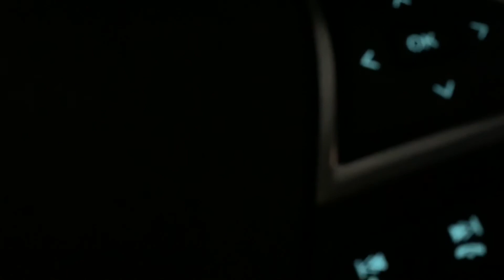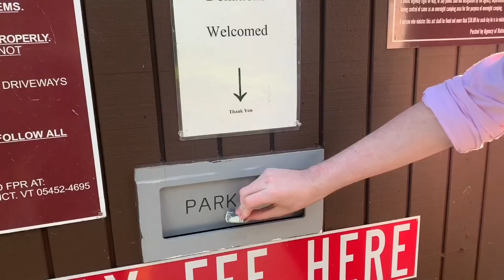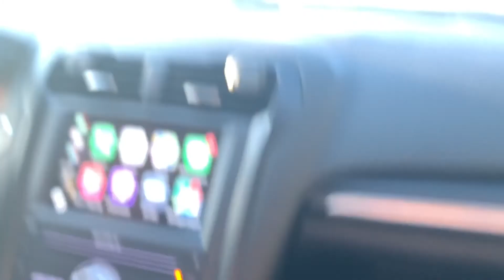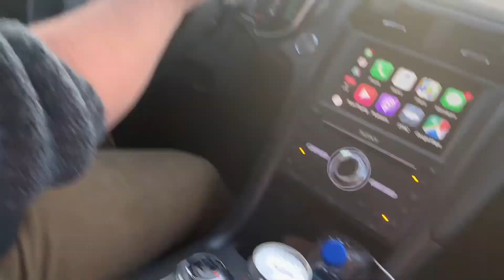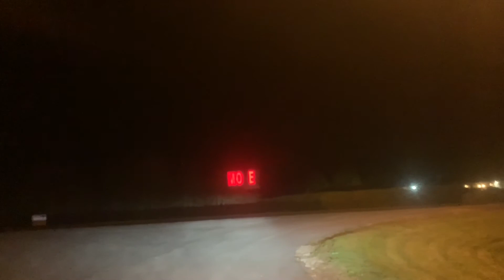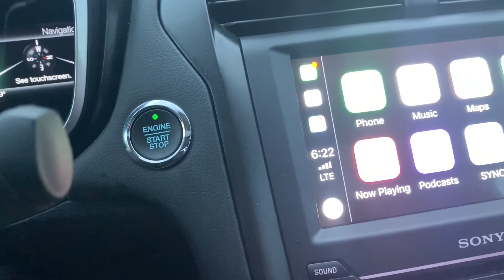martin and alex go to taco bell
the closest taco bell was a state away so obviously that means road trip. the real journey was the pics we got along the way.